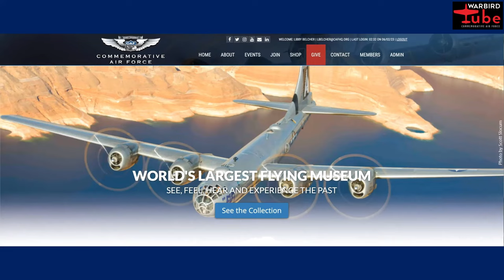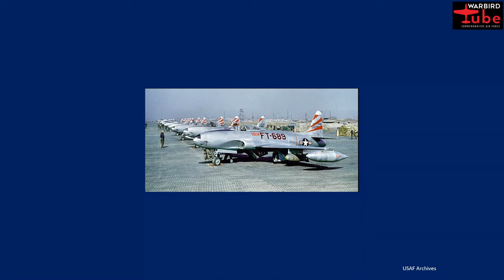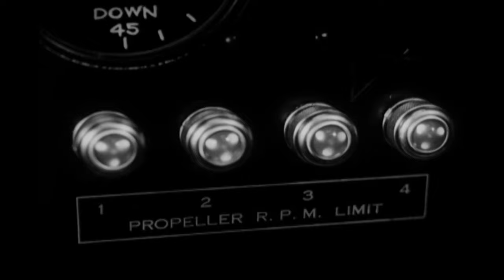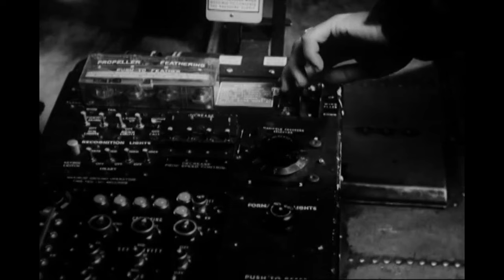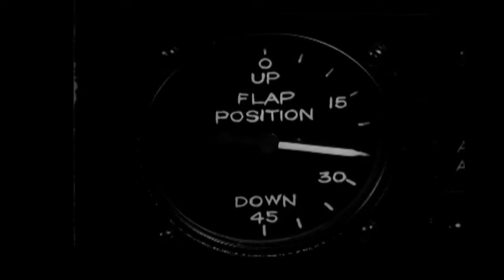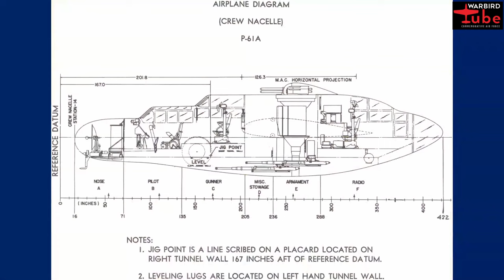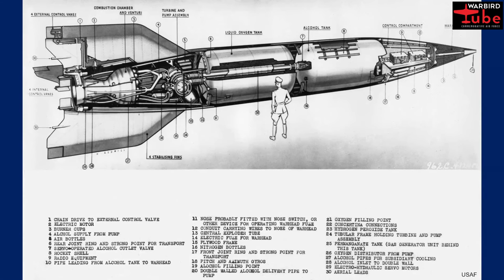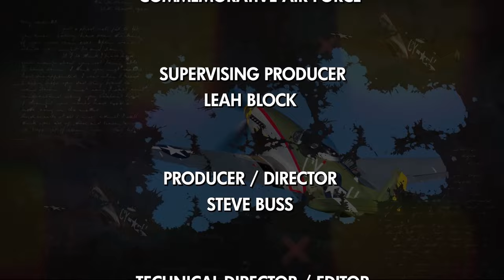CAF Warbird Tube - The World at War: 1944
On this week's episode of Warbird Tube, host Steve Buss discusses the important moments of airpower in 1944, including D-Day, the Marianas Turkey Shoot, and the operational launch of the A-26, B-29, P-61, and V-2.